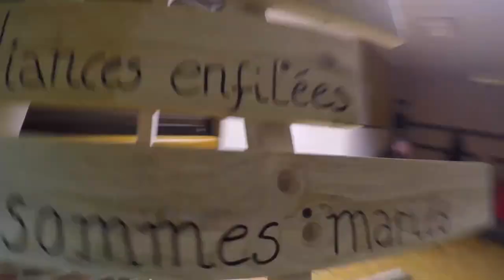SLV EVENEMENTS, DJ pour mariage, anniversaire, association, tout événements dansants dans les Vosges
Voici notre toute derniere vidéo de presentation 2020. Un gros condensé de nos prestations réalisées la saison passée, agrémenté de petits effets fait maison ;)

Merci infiniment de nous aider en la partageant en masse et en mettant un pouce si tu aime cette video.

Bon visionnage

SLV Événements - Discomobile, DJ, Animateur, Vosges anime des soirées dansantes privées ou publiques de qualité dans les Vosges, où le prestige, le professionnalisme et le travail soigné sont les maîtres mots qui dirigent chaque action que nous menons lors de nos prestations.

Nous travaillons en étroite collaboration avec vous pour rendre votre événement inoubliable. Vous organisez votre mariage, votre anniversaire, une soirée d'entreprise ou associative? et vous avez besoin d'un DJ expérimenté qui saura répondre a vos demandes et qui sais analyser un public et ainsi crée a coup sûr une ambiance adaptée à votre soirée? Vous avez un produit a mettre en valeur ou simplement une sonorisation, une mise en lumière, une projection vidéo à réaliser? Faites nous confiance et confiez nous votre événement.

Pour plus d'informations sur la diversité de nos services, n’hésitez pas à prendre contact avec nous au 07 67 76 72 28 ou visitez notre site internet

Confiez nous toutes vos soirées DJ Vosges, vous n'en serez pas déçus. Nos dj mariage Vosges seront a votre écoute pour être au plus proche de vos envies et de vos besoins.

Nous sommes sur le secteur Vosges : Neufchateau, Dompaire, Mirecourt, Vittel, Contrexeville, Darney, Epinal, Remiremont, Ramberviller, Charmes mais nous nous déplaçons aussi partout en Lorraine et ses département voisins, Alsace, Haute Marne, Haute Saône, Territoire de Belfort